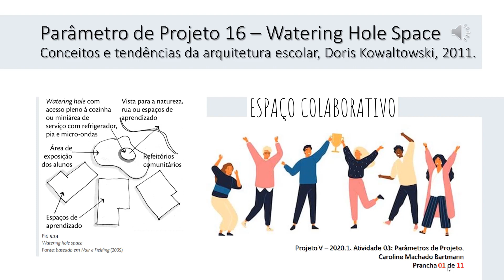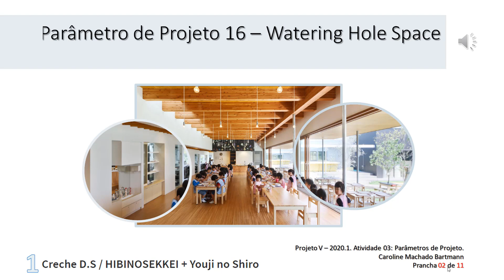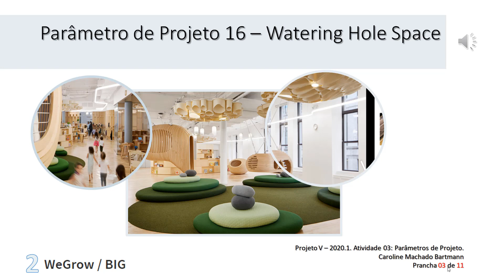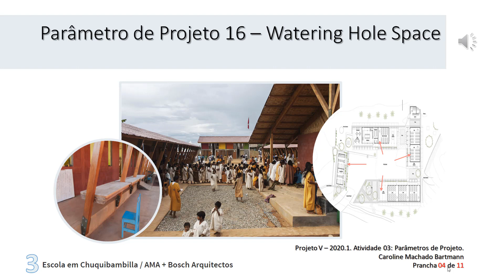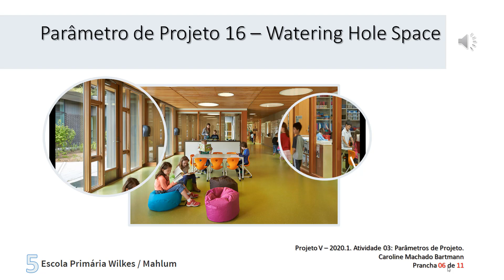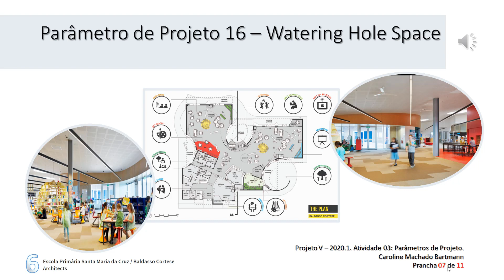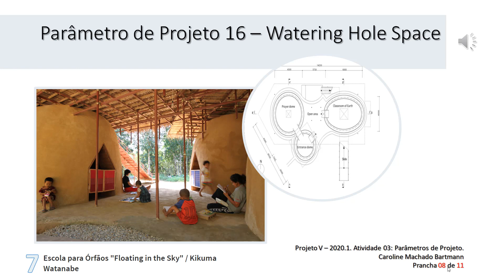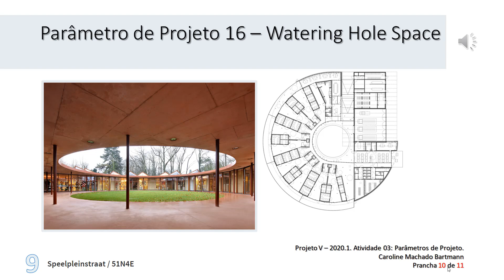Parâmetros de Projeto do Edifício Escolar - 16 - Watering Hole.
Atividade desenvolvida pelos alunos do curso de Arquitetura e Urbanismo da UFSM-CS, com base no livro "Arquitetura escolar: o projeto do ambiente de ensino" de Doris C. C. K. Kowaltowski (São Paulo: Oficina de Textos, 2011).

Os alunos forma convidados a explicar o conceito do parâmetro de projeto e apresentar 10 referências que mostram a aplicação do conceito.
Este trabalho foi desenvolvido pela acadêmica Caroline M. Bartmann.